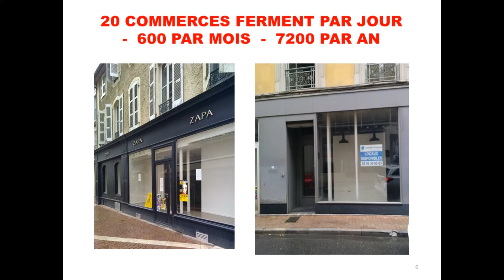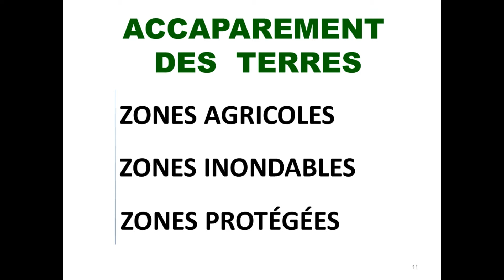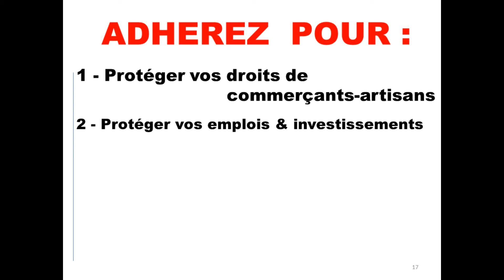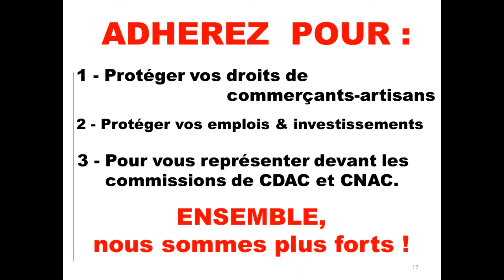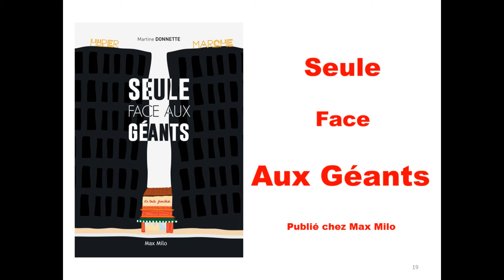LA GRANDE DISTRIBUTION, l'ADMINISTRATION, LA JUSTICE, LES ELUS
SEULE FACE AUX GÉANTS (Max Milo) France Info
un livre accusateur sur : la grande distribution, l'administration, la justice, les élus.
aucun dispositif de compensation pour la perte de 7 200 commerces par an (dans la plus totale indifférence).

FAITES UN DON POUR NOUS PERMETTRE DE CONTINUER NOS ACTIONS POUR PRÉSERVER LE COMMERCE DIVERSIFIE DE PROXIMITÉ

NOTRE LIVRE : Seule Face Aux Géants (Maxmilo)
Dans le monde impitoyable des grandes surfaces :